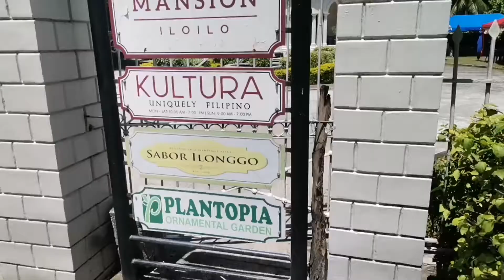Molo Church (Iloilo City)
Molo church